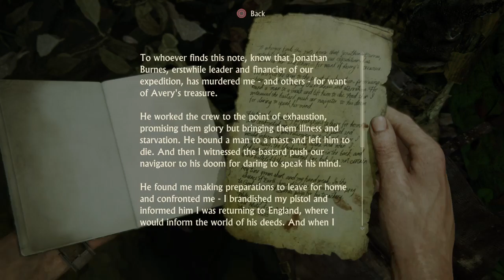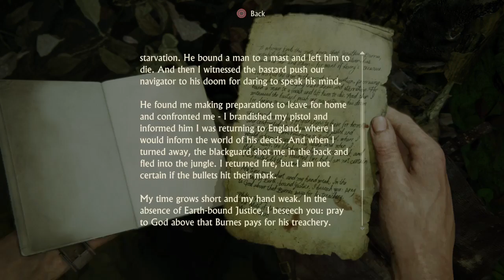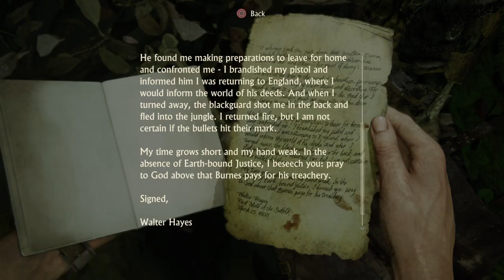Uncharted 4: A Thief’s End™ pt 45 eat my pistols bullets first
It seems ritch prices can buy mercenaries with good gear as opposed to Mr you wanted someone cheep eddy raja.